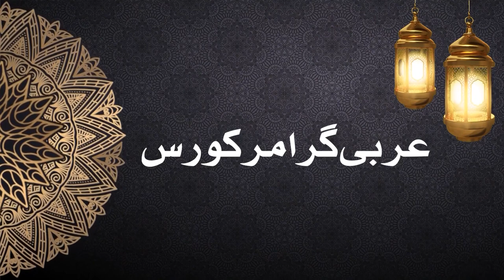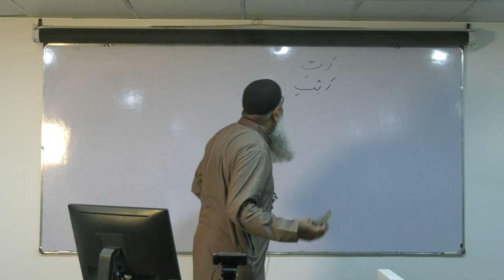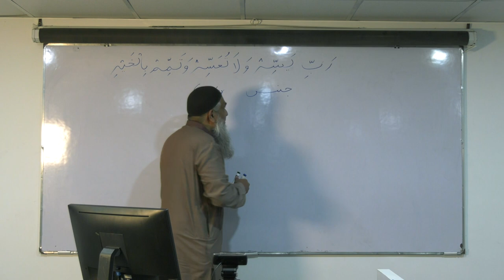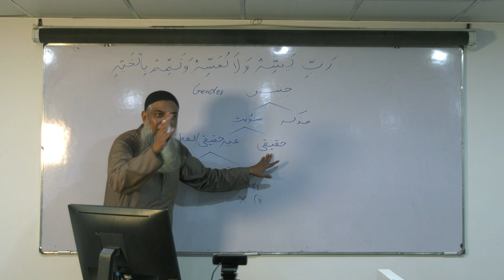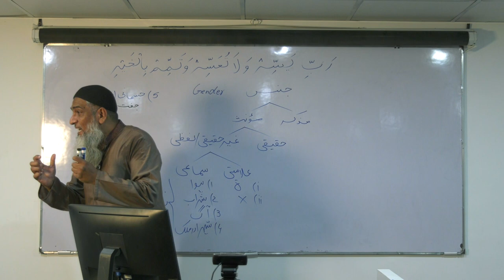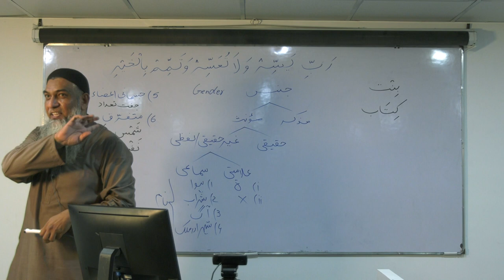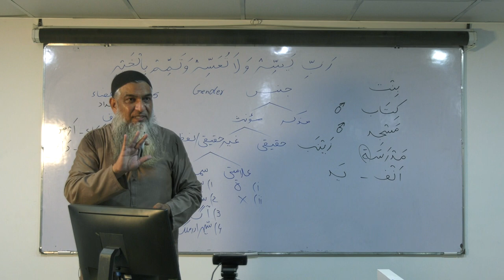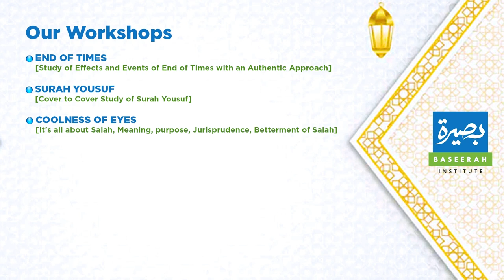Lecture 3| Lisaan ul Quran Course Level 1 | Ustaad Aamir Sohail- Baseerah Institute